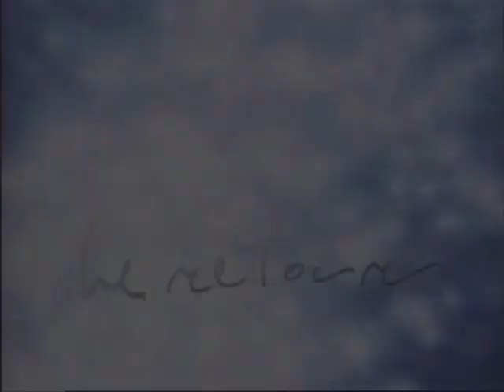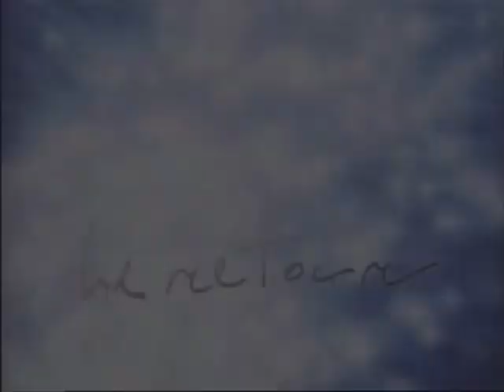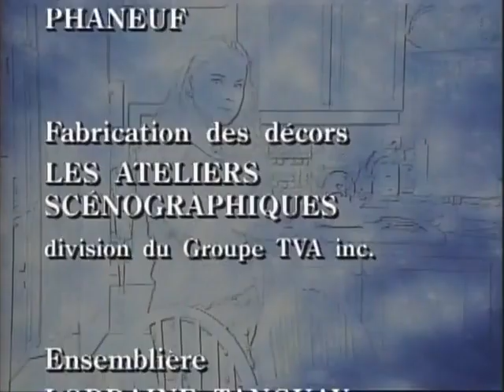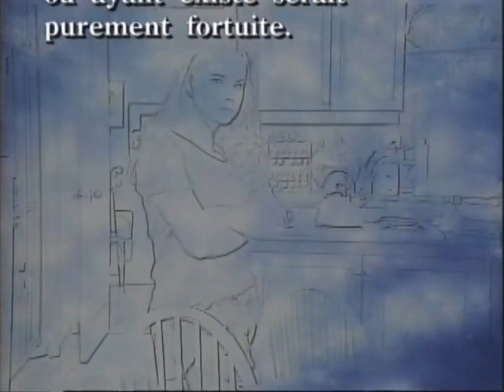1996 - Le Retour - 5x24